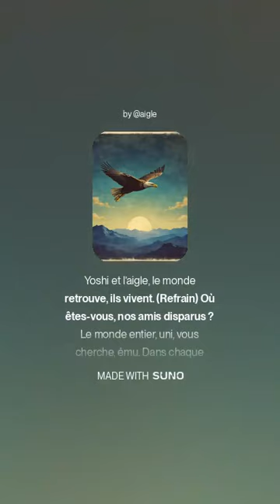Yoshi et l'aigle s'élancent dans les nuages à la recherche de leurs amis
de la zic !!!